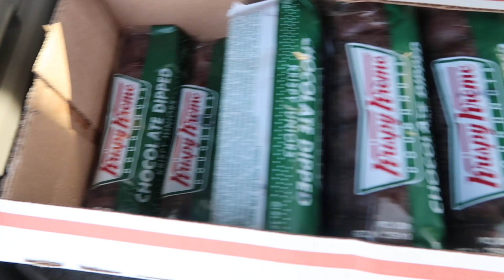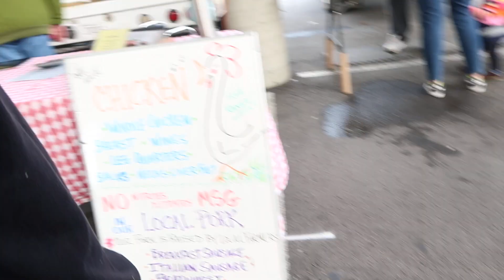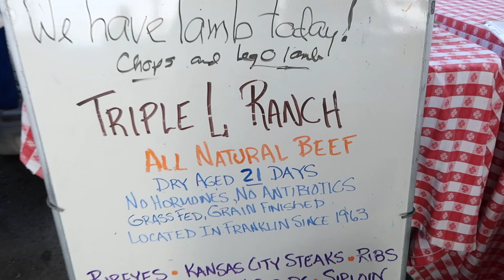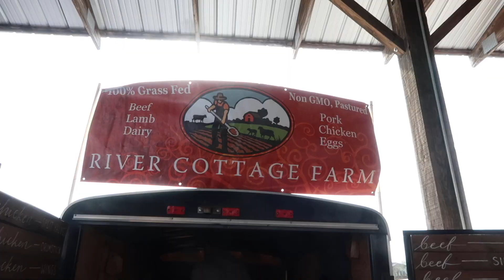Prank Call - EASTER EGG HUNT - Family Vlog and Prank